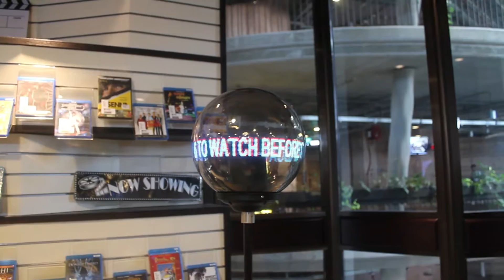LBST 2016: Singapore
Lasallian Business Tour 2016 Singapore